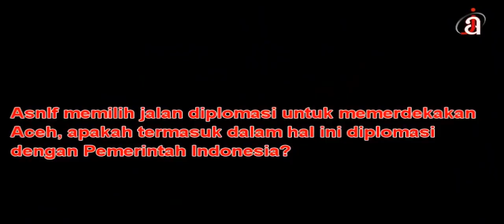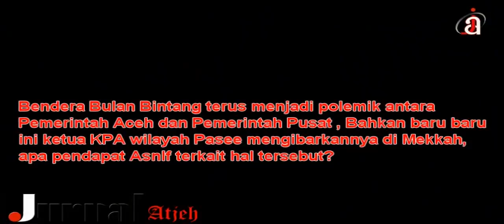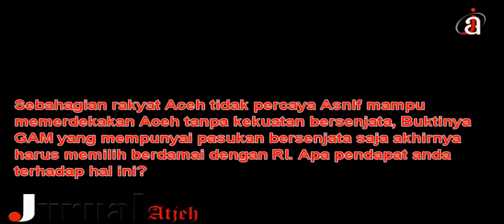Wawancara Yusuf Daud Wakil Ketua ASNLF di Den Haag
Pergerakan ASNLF dengan tujuan untuk memerdekakan Aceh dari kolonial Indonesia dilakukan dengan cara pendekatan diplomasi yang lebih intens di luar negeri.

Penjelasan hak milik bendera Bulan Bintang yang di klaim ASNLF sebagai bendera perjuangan kemerdekaan mereka ada dalam wawancara ini.

Begitu juga kegelisahan rakyat Aceh tentang eksistensi ASNLF juga dijawab dalam wawancara ini.